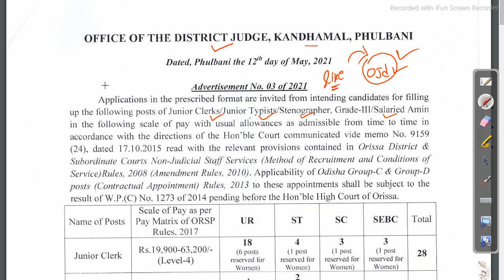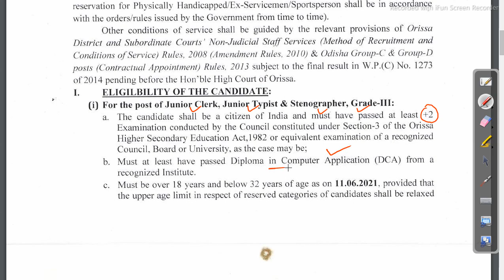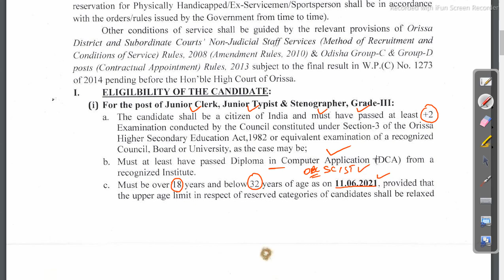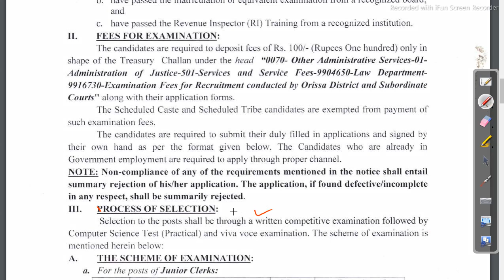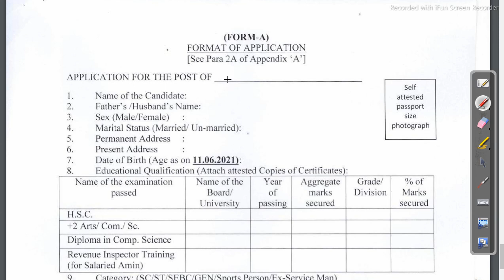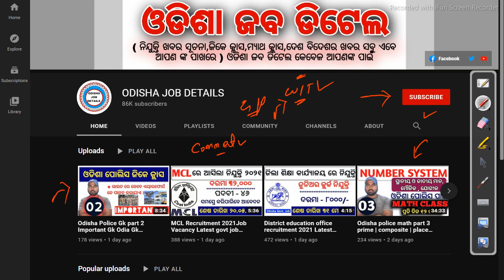Amin Jr Clerk Recruitment odisha 12th pass job vacancy Job in odisha Odisha Govt Job 2023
Amin Jr Clerk  Recruitment odisha 12th pass job vacancy Job in odisha

odishajobreporter,
fmmanoj,
odisha job reporter,
odisha job,
odisha job info,
ics tips,
odia space,
fm manoj,
laxmidhar sir,
govt jobs,